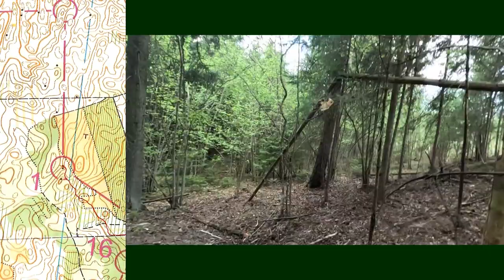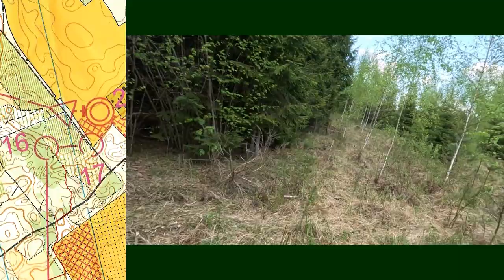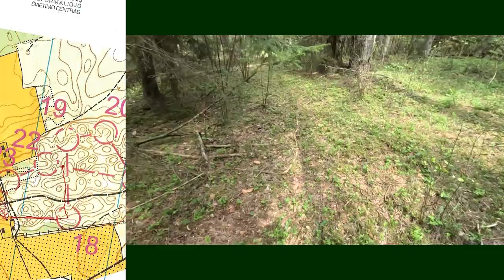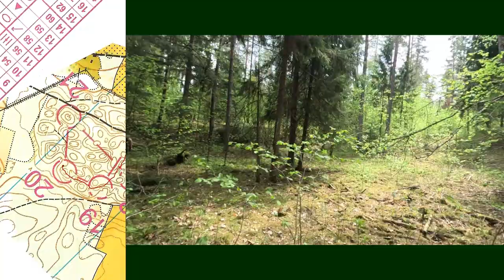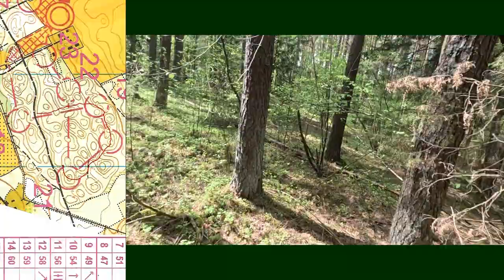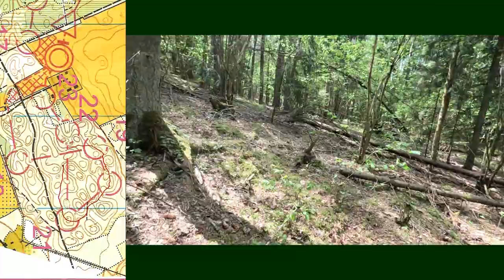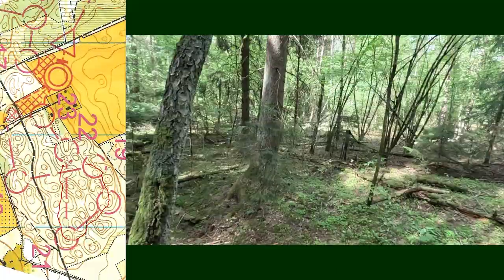Lithuanian Orienteering Championship Relay Men Leg 1 2023 05 14 (Fury)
7,2 km 23 C 1:10000 H 2.5 m.